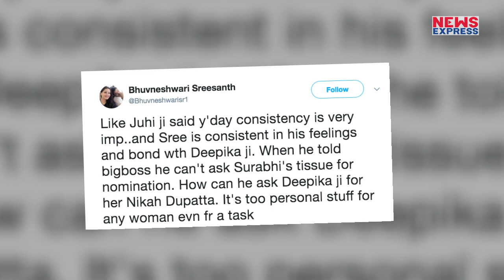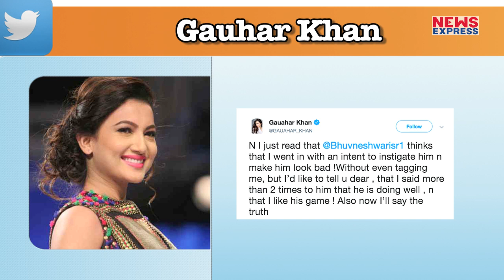Bigg Boss 12: Sree के Support में फिर उतरी Wife Bhuvneshwari, Gauhar को मारा ताना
हाल ही में बिग बॉस सीसन  के घर में पहुंची थी खूबसूरत हसीना गौहर खान. जहां उन्होनें contestants से काफी काम करवाया. लेकिन इसी बीच sreesanth ने उनसे बतमीजि कर डाली थी. जिसकी वजह से audience भी नाराज हुई. लेकिन अब हाल ही में sree की wife ने bhuvneshwari इस पूरे मामले में गौहर से भिड़ गई है. देखिए जरा ये खास रिपोर्ट